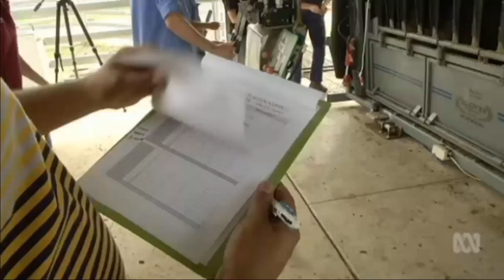Reducing heat stress in feedlot cattle & dairy cows in Queensland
19/01/2017 Dairy cows can lose up to 3 litres of milk per day under extreme heat conditions in Queensland.